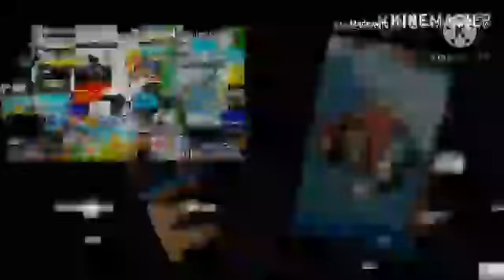Cartoon falling into a hole add round 25